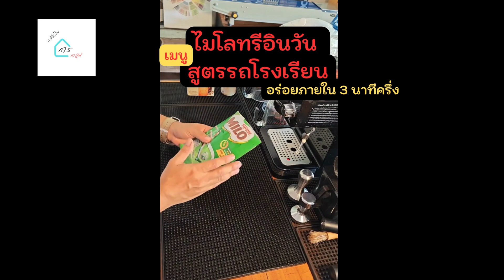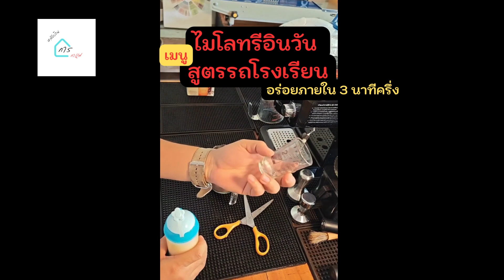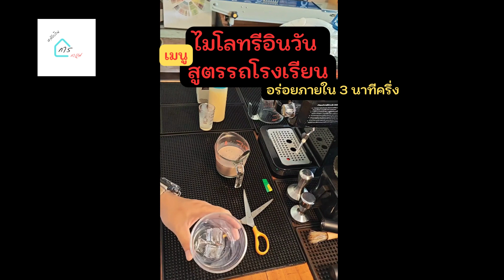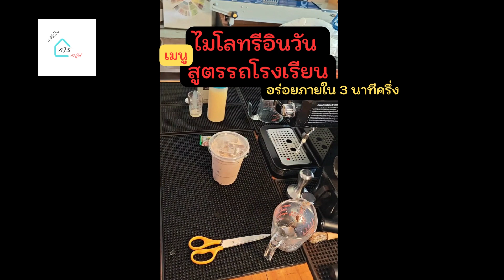ไมโลทรีอินวันชงเย็นสูตรรถโรงเรียน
@หลังบ้านการกาแฟ